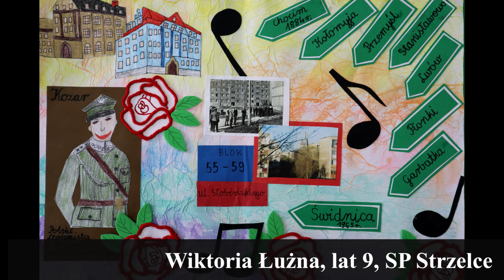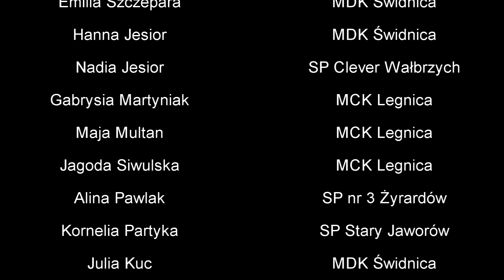Konkurs Plastyczny "Barwy Niepodległości"